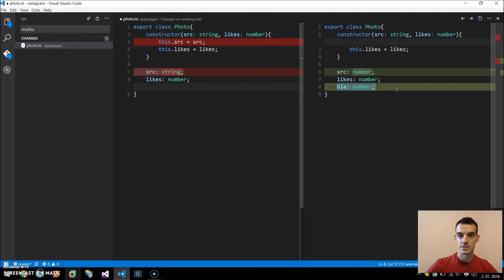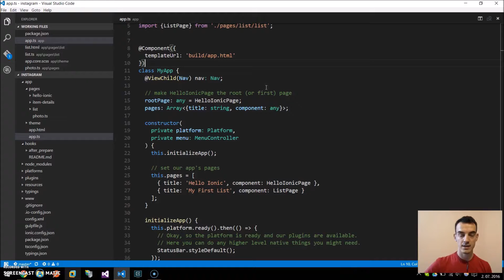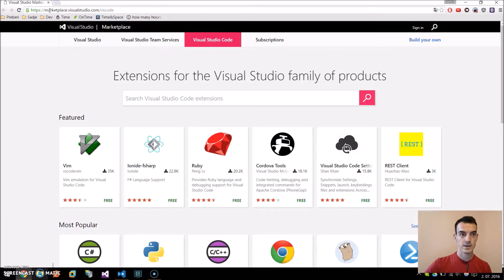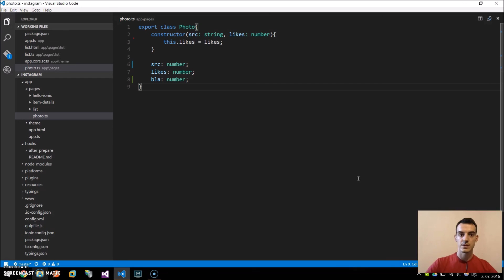5 things I really like about Visual Studio Code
Today i will demonstrate you 5 things I really like about Visual Studio Code text editor from Microsoft. Keyboard shortcuts are in this post are Windows based.